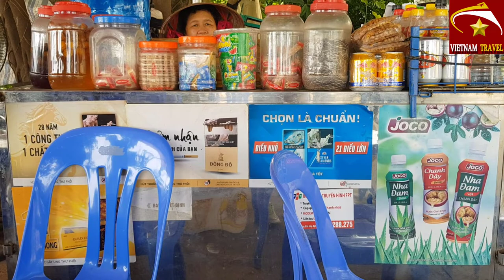LÀNG ĐA SỸ TUYỆT ĐẸP DƯỚI GÓC NHÌN FLYCAM - Du lịch việt nam vietnam travel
Video này Toàn xin giới thiệu đến quý vị và các bạn về làng Đa sỹ ở hà đông hà nội ngày nay dưới góc nhìn của maý bay quay video flycam.Đây là ngôi làng chuyên sản xuất dao kéo rất nổi tiếng của Hà nội cũng như Việt nam. Xin mời bạn cùng xem video nhé.
Để đón xem những video mới thú vị và hữu ích khác, kính mong quý vị và các bạn vui lòng nhấn vào nút Đăng ký ( Miễn phí ).Nếu thấy video hay xin hãy  Like và Chia sẻ video này đến mọi người để nhiều người được xem. Đây cũng là  hành động của các quý vị và các bạn ủng hộ kênh Du Lịch Việt nam Vietnam Travel giúp kênh có thêm động lực tạo nhiều video thú vị hơn để phục vụ quý vị và các bạn được chu đáo hơn.
1. Hà nội ngày nay
3. Giải trí hấp dẫn ở việt nam
4. Du lịch việt nam
5. Tổng hợp du lịch việt nam vietnam travel